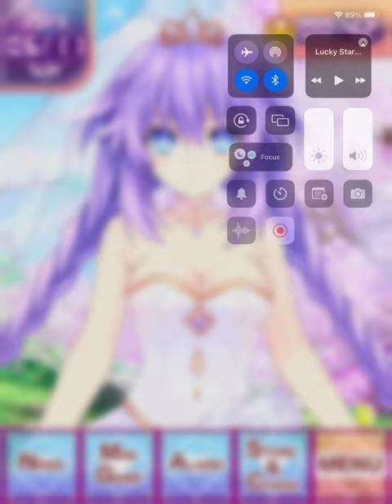Neptunia and friends (let’s play with purple bride)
Finally hurry limited time only